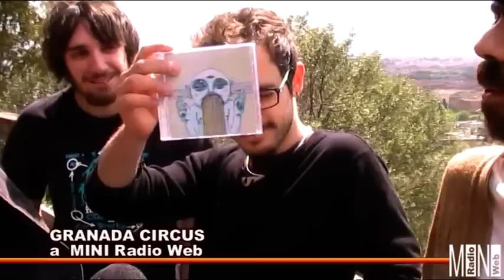GRANADA CIRCUS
intervista al belvedere di Montemario a Roma il 21 aprile 2012per MINI Radio Web
presentano il loro album "GRANADA CIRCUS"
alessandro dave
milo trementini
federico fascia
stefano frank conigliaro